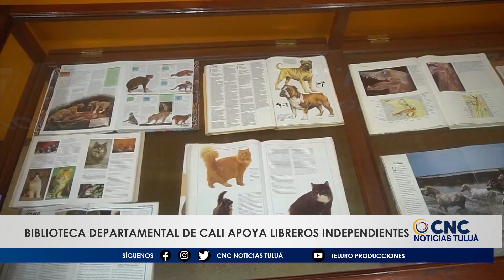Biblioteca Departamental de Cali: Apoya a los Libreros Independientes en su aporte cultural.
La Biblioteca Departamental ‘Jorge Garcés Borrero’ de Cali ha dado un paso significativo hacia el fortalecimiento del sector cultural local al abrir sus puertas a nueve libreros independientes de la ciudad.

Nueve librerías locales están exhibiendo sus tesoros literarios dentro de nuestras paredes, brindando a nuestros visitantes la oportunidad de descubrir nuevas historias y conocimientos.